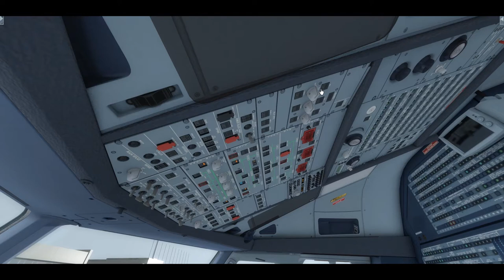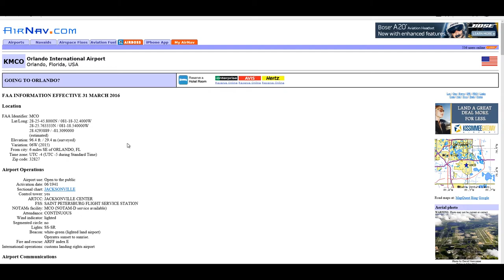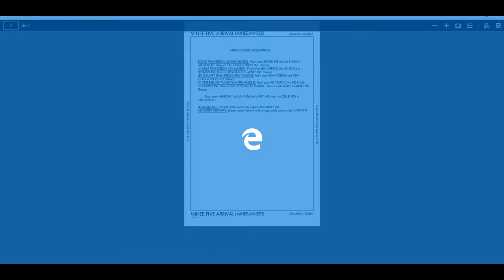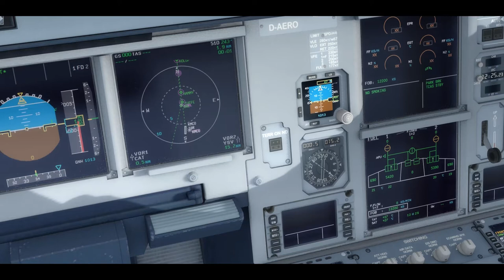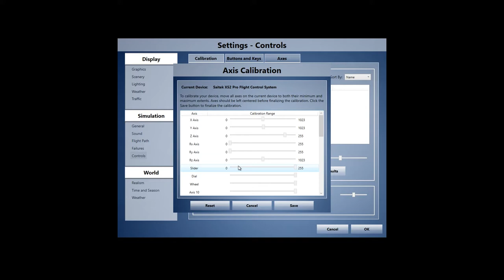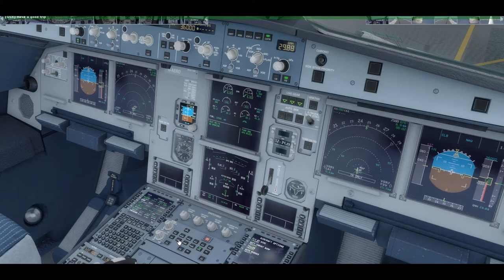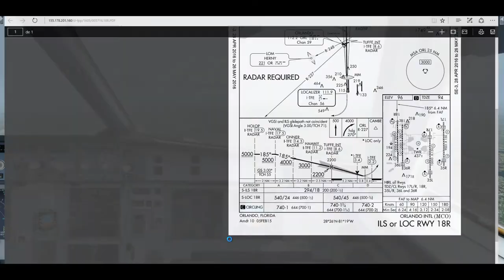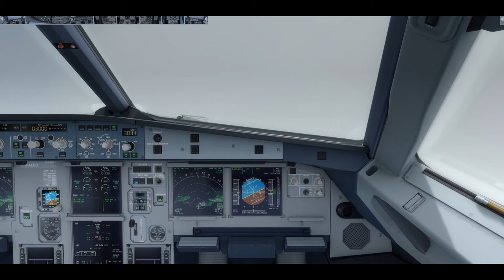El Guanaco volador EP.2| P3D San salvador-Orlando Taca 310